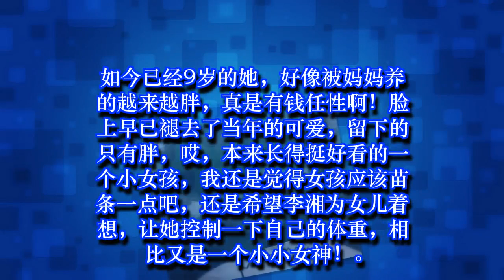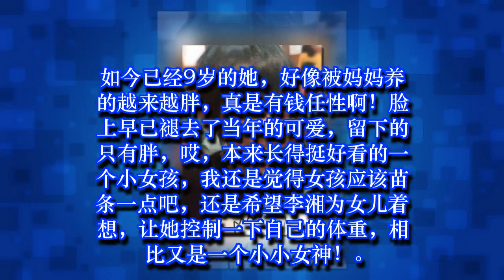《爸爸去哪儿》的孩子长大了！女汉子变淑女，万众期待的他却长残